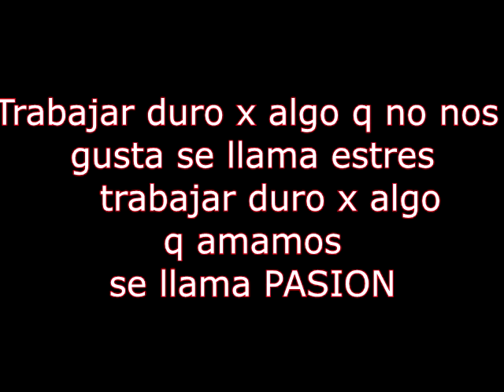make in off sesion fotografica 3.1 Deibit y Nymeria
Avance de la sesion fotografica con Andres Bott y 3.1.
Make in off.